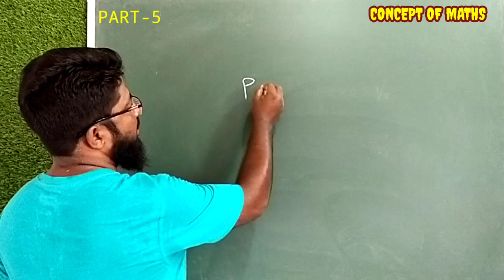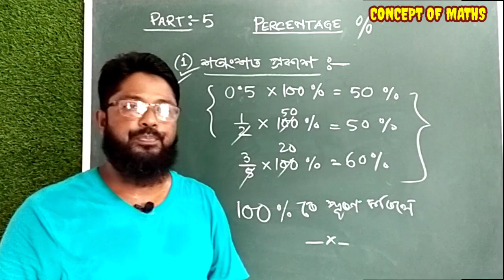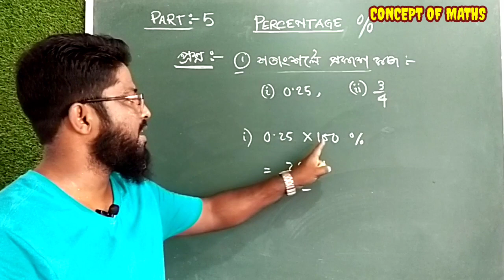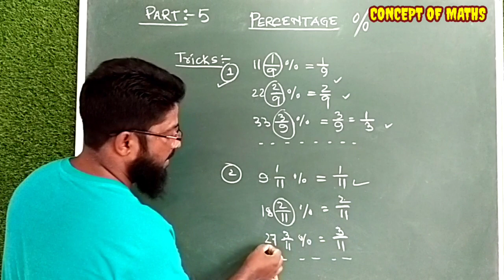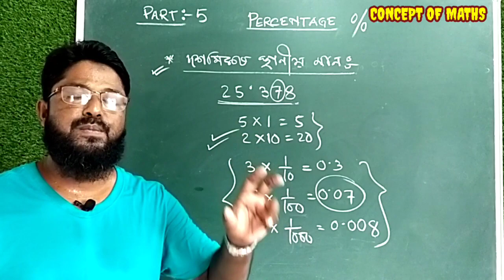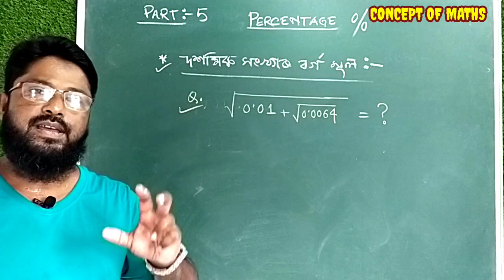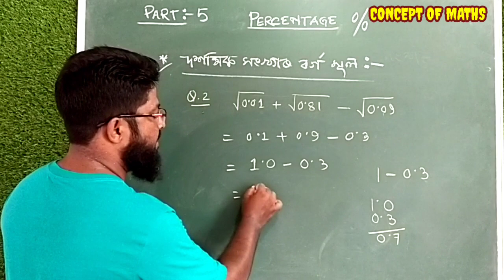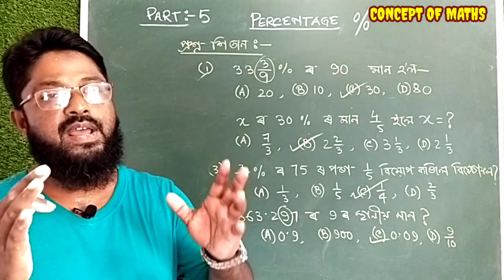ভগ্নাংশ, Part-5, ভগ্নাংশৰ ওপৰত % ৰ প্ৰয়োগ।।।। প্ৰতিযোগিতা মূলক পৰীক্ষাৰ‌ বাবে।।।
FRACTIONS, PART-5 , TOPICS: % OF FRACTIONS, DECIMALS. ..FOR ANY COMPETATIVE EXAM.